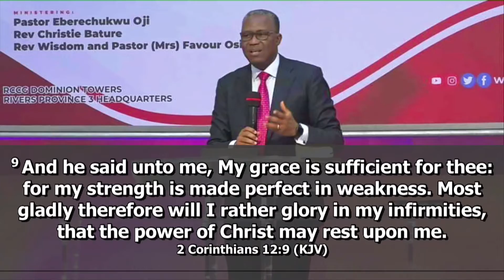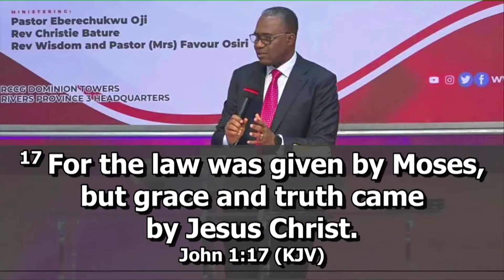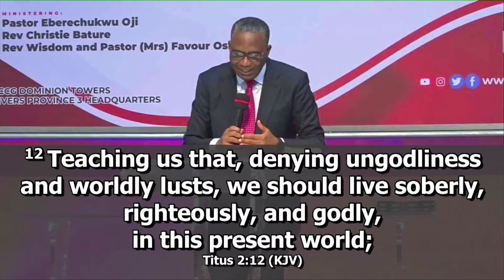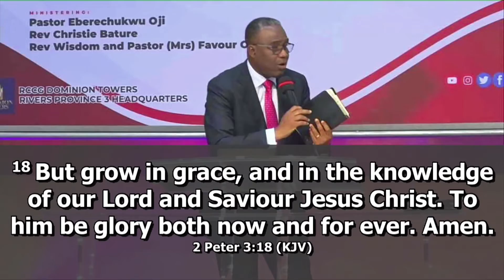The Beauty of Grace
The ability of God in our inability